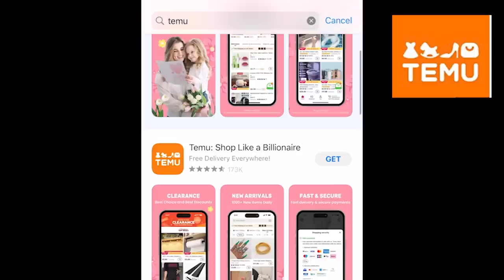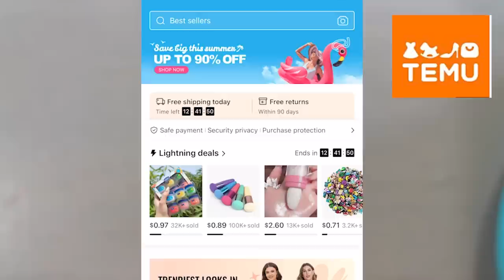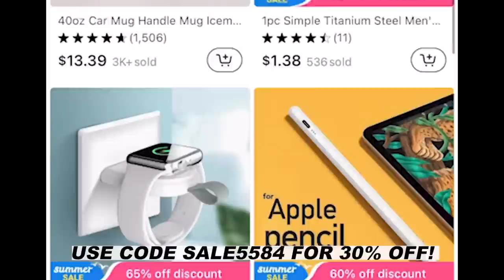Getting my wife a car for Mothers day!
💝 Download TEMU to get Solid Color Waterproof Beach Bag for only $2.18

Thank you all so much for the love and support!

Here is the link to our second channel!

Mail
Po 249
Lebanon Oklahoma
73440